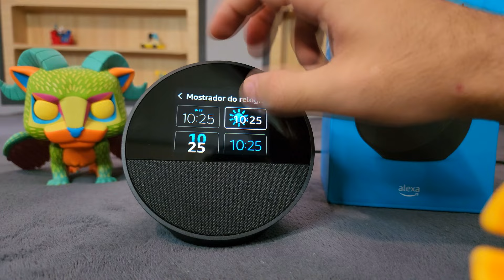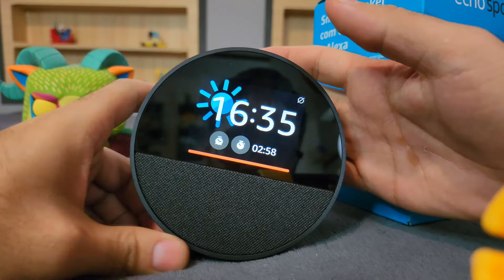🔊 REVIEW DETALHADO: QUASE TUDO SOBRE O Novo Echo Spot com Alexa (2024) | BRASILEIRO em Português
🟢 No vídeo de hoje, você encontra as seguintes informações:

Nova Alexa Echo Spot

00:00 Como é o visor da nova alexa Echo Spot Touch Screen
00:30 Como alterar o brilho da tela pelo visor
01:15 Como alterar o modelo de relógio
01:35 Mudar a cor do relógio e formato
02:44 Como falar alexa para apagar a luz
03:17 Lista de compras como adicionar itens
03:38 Como criar alarme e como é
04:05 Como fazer uma ligação pela alexa echo spot
04:18 Previsão do tempo e programar cronometro, timer
4:48 Pedir para contar piada
05:00 Detalhes e tocando música, aumentar e diminuir volume
05:22 tamanho do visor e do dispositivo

( Use o campo de busca para encontrar o assunto )